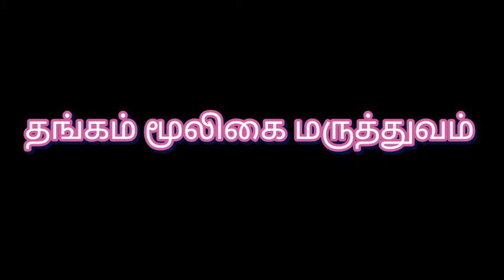பாகல் I Momordica charantia l Paagal